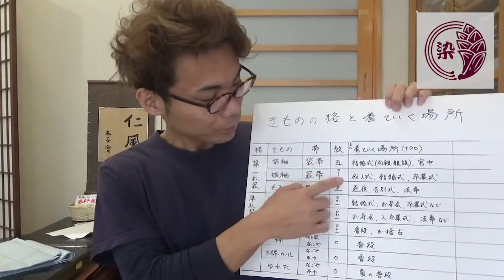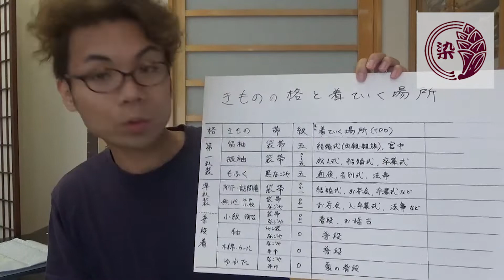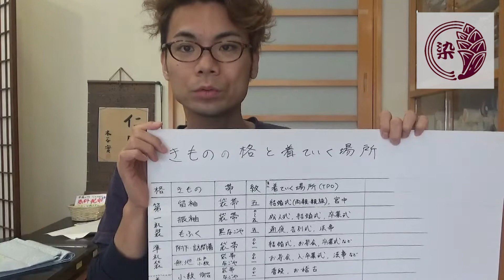留袖、振袖、もふくについて解説します。きものの格と着ていく場所シリーズ 第一礼装編 【洗い張り職人による着物のまめ知識】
神奈川県平塚市にある呉服屋「だるまや京染本店」の洗い張り職人である、だるまや6代目がきもののまめ知識をお届けする番組です。

きものの格と着ていく場所シリーズの第一礼装編です。
留袖、振袖、もふくについて解説します。

きもののお手入れやコーディネートのご相談はLINEでお気軽にどうぞ。

だるまや京染本店
住所:〒254-0042 神奈川県平塚市明石町5-7
営業時間：9:00～18:30（水曜定休）